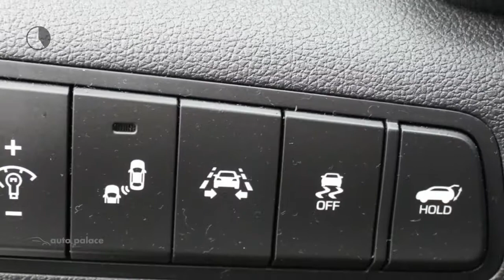Hyundai Tucson 1.6 T-GDi 177PK 4WD 7-DCT PREMIUM |AUTOMAAT |NAVI |TREKHAAK